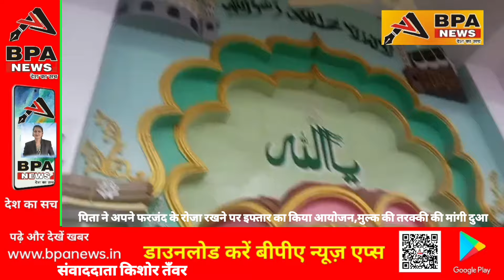पिता ने अपने फरजंद के रोजा रखने पर इफ्तार का किया आयोजन, मुल्क की तरक्की की मांगी दुआ